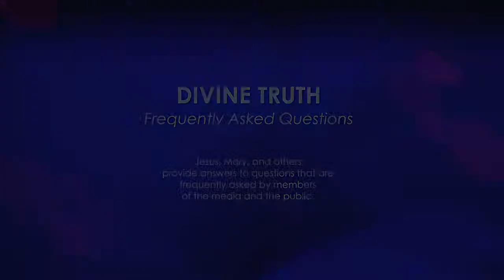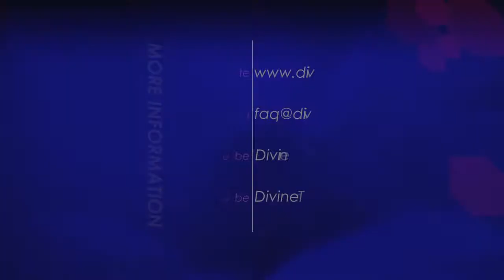Do you require that people worship you?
15. Do you require that people worship you?

20121113 Cults S01Q15

On Wikipedia, under "Cult" it states in the first lines "The word cult in current popular usage usually refers to a new religious movement or other group whose beliefs or practices are considered abnormal or bizarre. The word originally denoted a system of ritual practices."